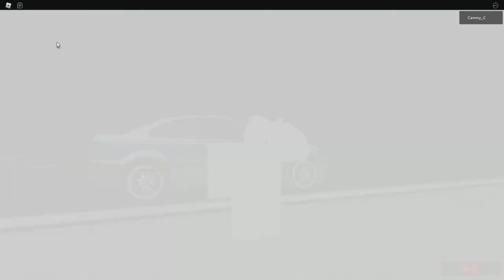Piggy Unstable Reality - House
TIMESTAMPS
0:00 Intro Cutscene
2:10 Gameplay
6:23 Ending Cutscene